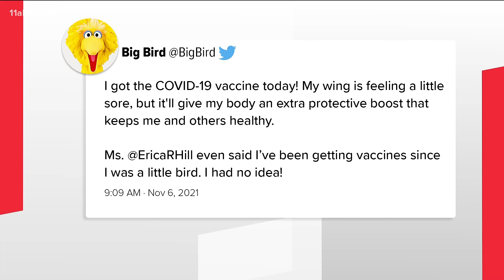Controversy follows as Muppets encourage children to get the COVID vaccine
Big Bird, Elmo and more Muppets are encouraging children to get vaccinated. However, the announcement quickly drew backlash.